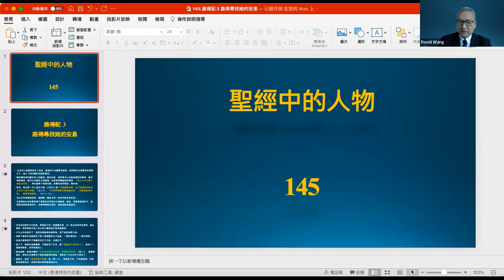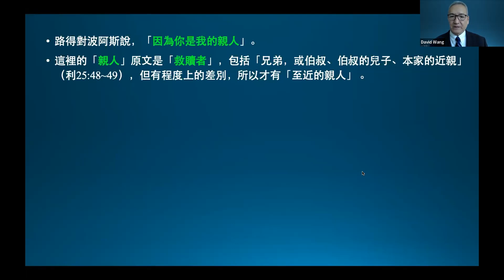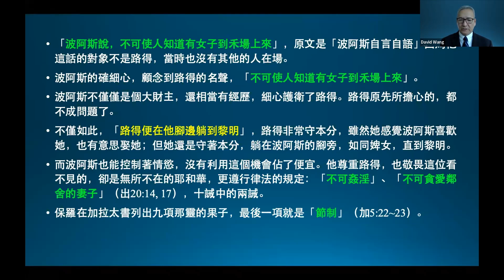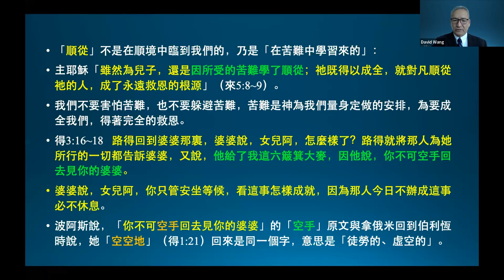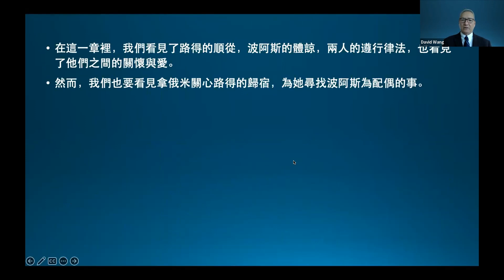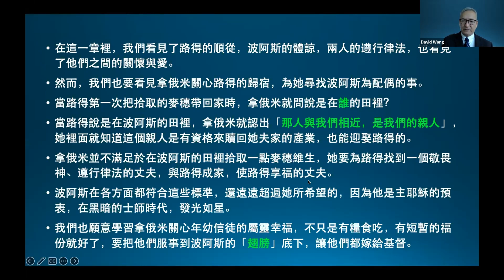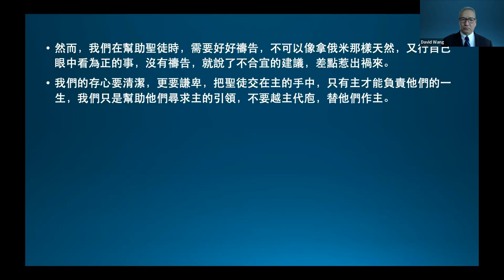王生台 2022聖經講座 路得記（3）：路得尋找她的安息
聖經的人物與我們的關係145  (7 Dec. 2022)